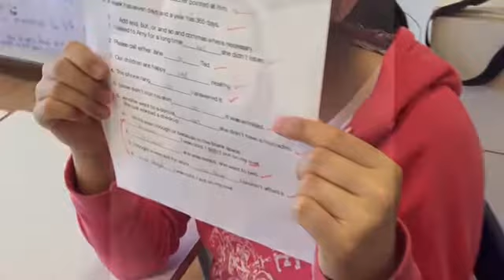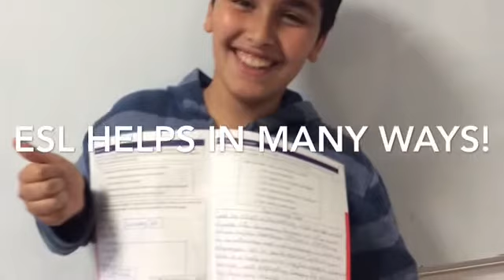ESL AT ICS - ESL CAN HELP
A short video made by the English as a Second Language (ESL) students in the Secondary School.